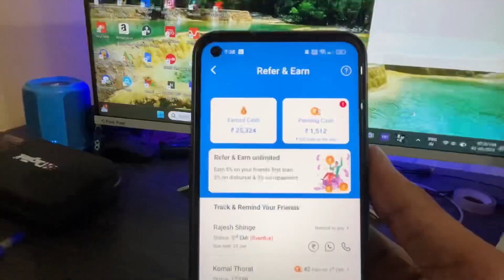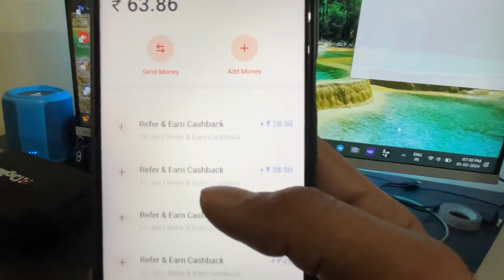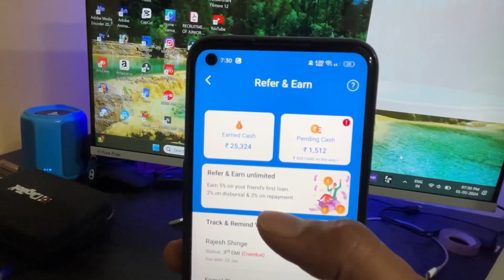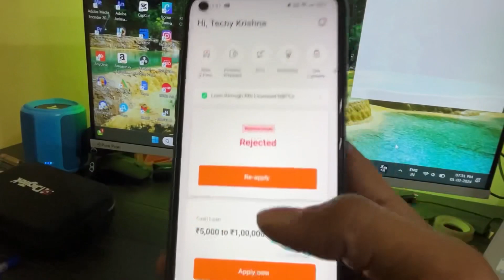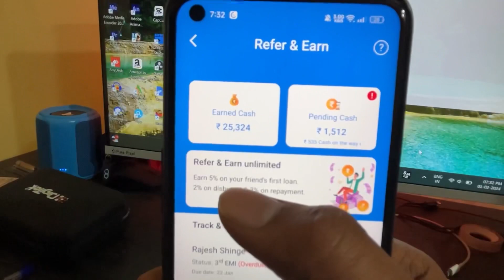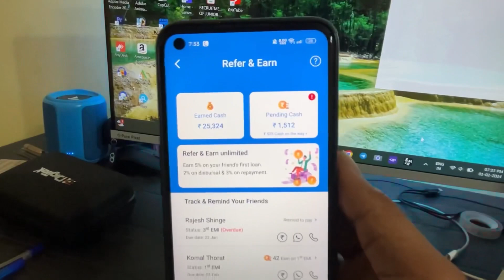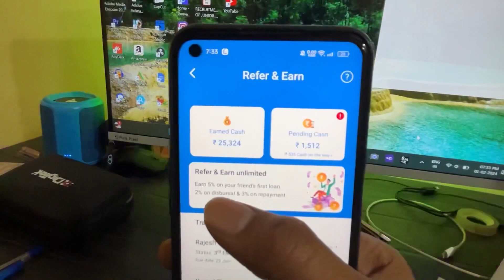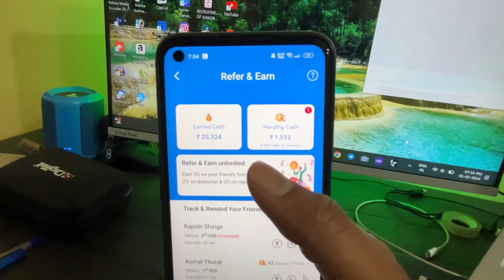I Earn ₹25,000 From This App | Mobile Se Paise Kaise Kamaye 2024 | Best Earning App Techy Krishna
I Earn ₹25,000 From This App | Mobile Se Paise Kaise Kamaye 2024 | Techy Krishna

SOCIAL DUNIYA);-

Best earning app online
new earning app online
earning app
2023 best self earning app
online Paisa kaise kamate hain
online Paisa Kaise kamaya jata hai
online Paisa Kaise milta Hai
online Paisa Kaise mil sakta hai
paisa kamane wala app today